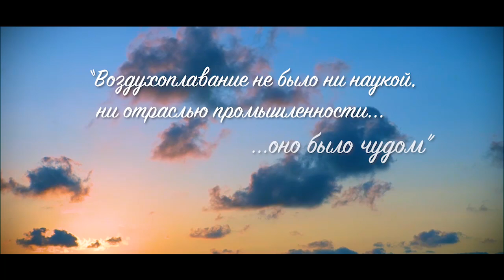Аэродром «ЮХАРИНА БАЛКА»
UKFP "Юхарина Балка"
44°32'53"N 33°29'21"E
Республика Крым. Город Севастополь.
ask-sevastopol.ru

Адрес:
299014 г. Севастополь, Камышовое шоссе, 33

Полеты на аэродроме Юхарина балка: пятница - воскресенье